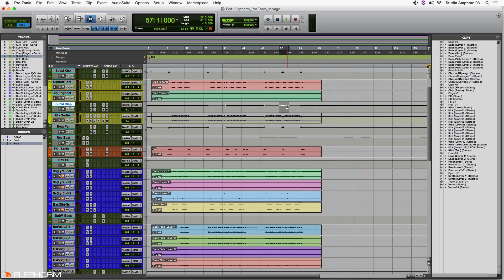Apprendre Pro Tools 12 - Automation : Description | Elephorm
Extrait de la formation vidéo Apprendre Pro Tools 12 - Les fondamentaux. Notre expert Alexandre Badagée, Instructeur Pro Tools certifié par Avid, vous explique ce qu'est l'Automation.